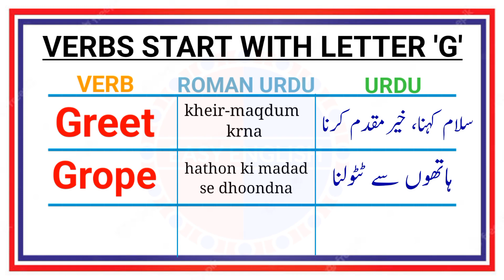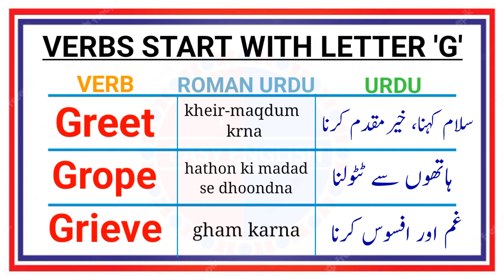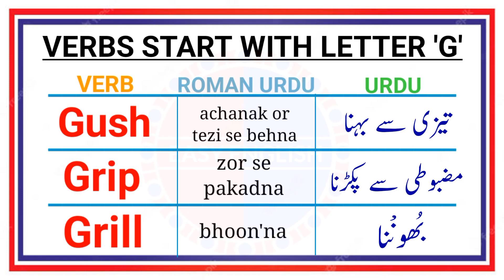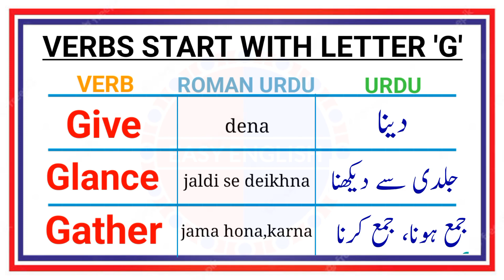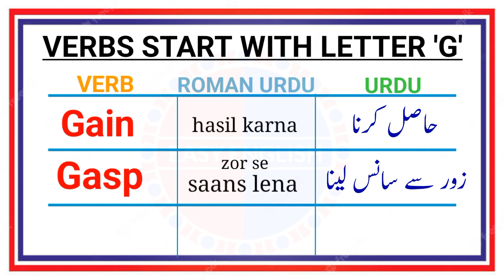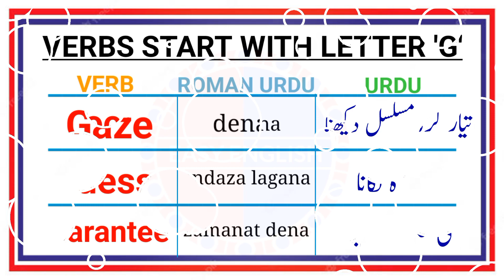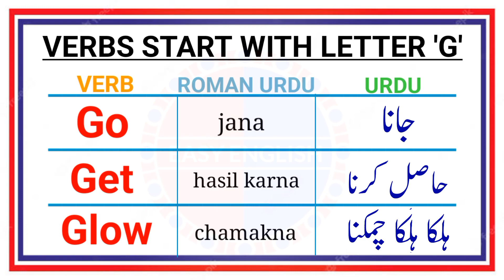Verbs Start With Letter 'G' | With Meaning In Urdu Hindi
We'll discover lots of interesting verbs, like 'go,' 'grab,' and 'grow.' If you're just starting to learn English or want to have some fun with words, this video is perfect for you. Verbs in english grammer are an integral part. This lesson is one of verb learning videos. This lesson provides you a verb list.
Let's make learning verbs easy and enjoyable together. Hit play and let's explore the world of verbs with letter g!"
This verb list includes the follwing verbs:
gain
gasp
generate
gush
Groom
grind
gaze
guess
guarantee
grasp
guard
growl
give
glance
gather
govern
gaze
glimpse
gush
grip
grill
grow
gulp
guide
greet
grope
grieve
grab
grant
grate